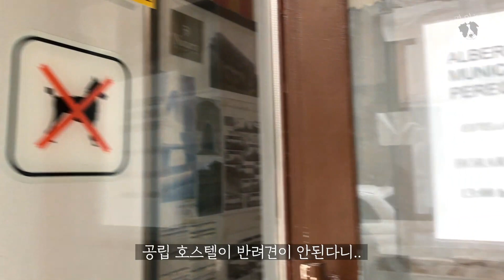Ep.12 숙소에서 계속 퇴짜, 좀 받아줘라.. 🇪🇸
숙소를 나와서 다시 걷습니다.
영상에는 좀 흐리지만 실제론 엄청 선명한 쌍무지개를 봤어요.

촬영은 아이폰으로 했습니다.

[ 영미 소개 ]
- 베를린에 구석 어딘가에 사는 두 살 짜리 보더콜리
- 아빠랑 약 두 달간 순례길 다녀옴(베를린~프랑스~스페인)
- 좋아하는 것 : 생닭, 귤, 수영
- 싫어하는 것 : 샤워, 비 내리는 날(순례길 이후로), 껴안는 거
- 취미 : 숲에서 버려진 공 수집하기(10개 넘게 모았음)